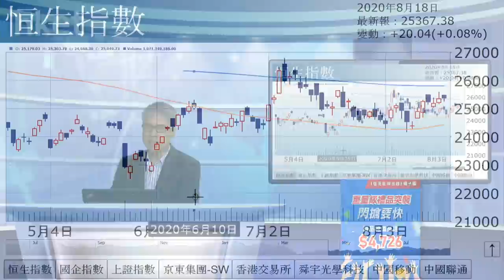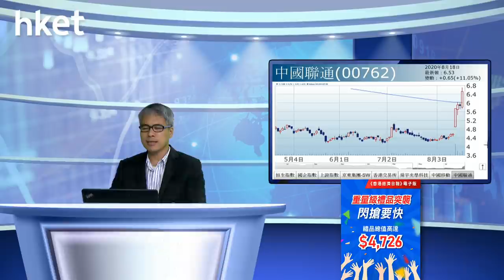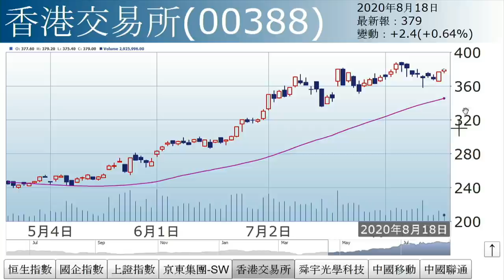孫運喜︰新玩法（2020年8月18日）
【香港經濟日報】《iMoney》主編孫運喜表示，今日中資電訊股支持大市， 聯通（00762）勁升11%及中移動（00941）升2%，惟與華為有關的科技股則受累，如舜宇（02382）跌9.45%及瑞聲（02018）跌1.4%。……（更多內容：